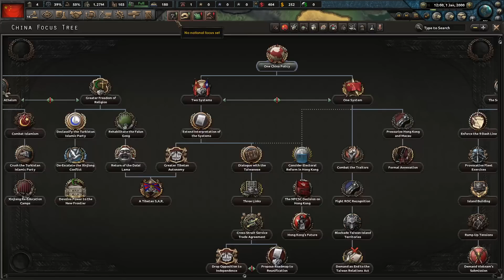SEN O VELMOCI (Čína)|hearts of iron 4:Millennium Dawn #1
Ahoj lidi máme tady první video ze hry hearts of iron 4 za Čína Millennium Dawn
kde začneme investovat, zahájíme ekonomické reformy, zrušíme armádu